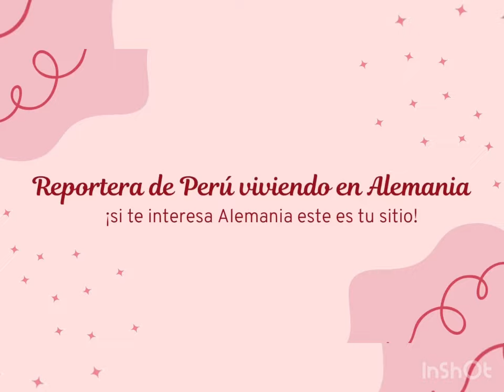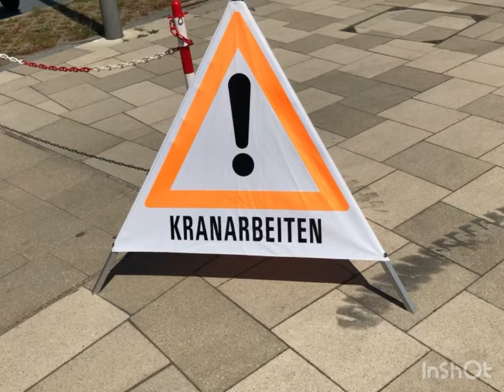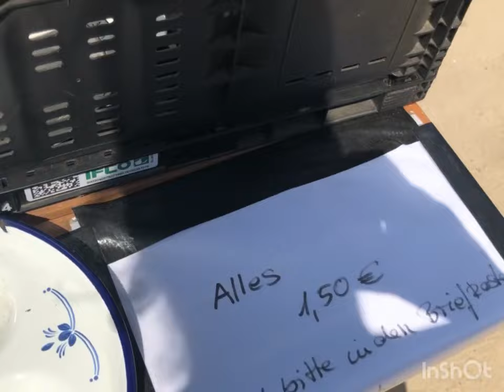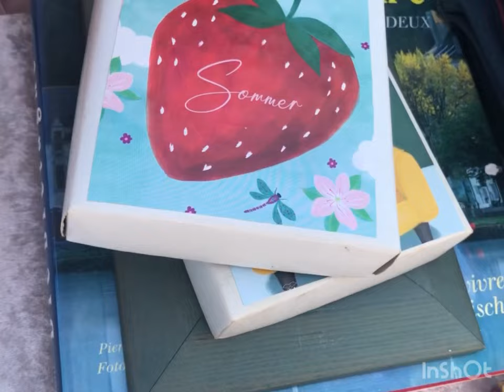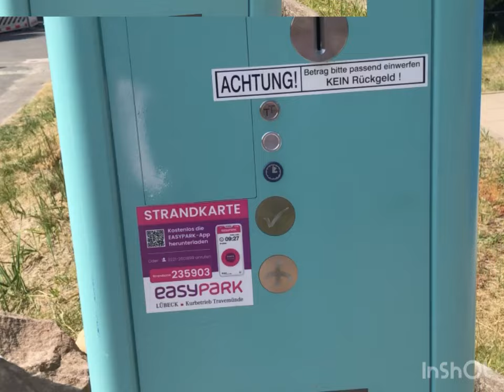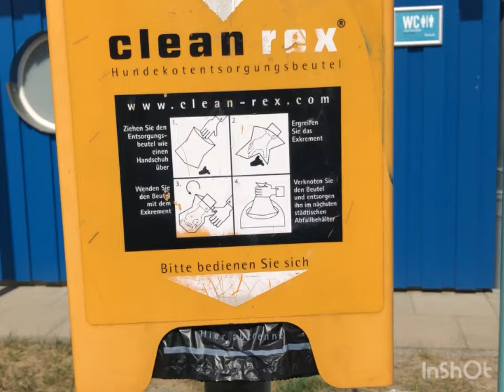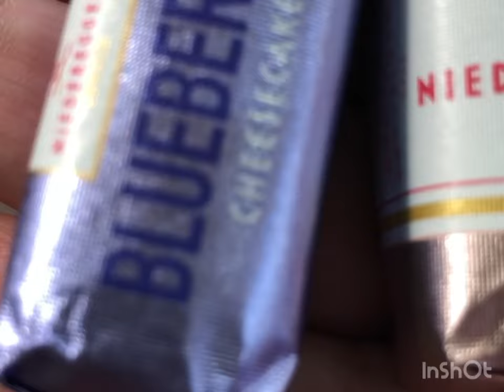Curiosidades de Alemania 🇩🇪 Flohmarkt en una Isla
Este lugar tiene una gran historia de las dos Alemanias y de las casas de la Historia de los Marxistas
Visitamos un pequeño pueblo con Flohmarkt
Paseamos en una Balsa y comimos Salmón 🍣